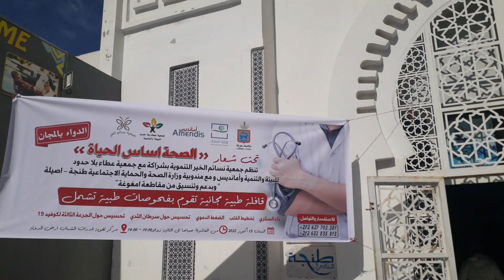قافلة من أجل الصحة لفائدة المواطنين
نظمت جمعيتي نسائم الخير، وعطاء بلا حدود بشراكة مع مندوبية الصحة بطنجة اصيلة، ومقاطعة مغوغة، قافلة طبية مجانية للفحوصات ..